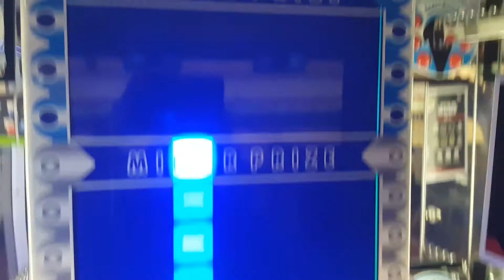Stacker Fail - Lee Hi Lanes - Salem VA